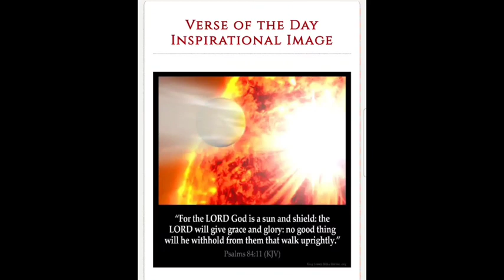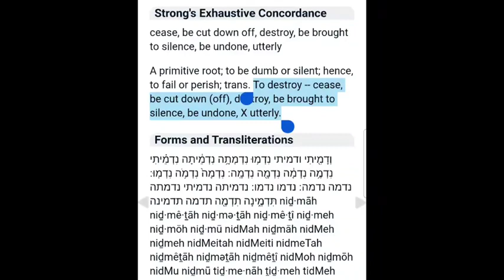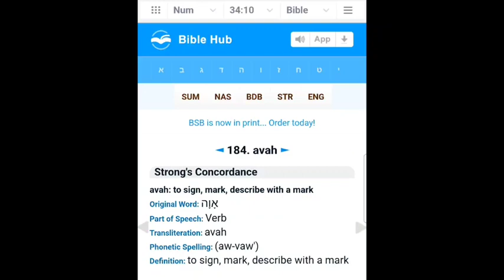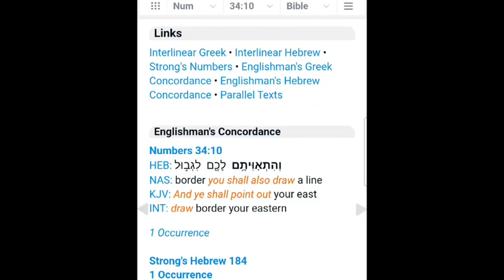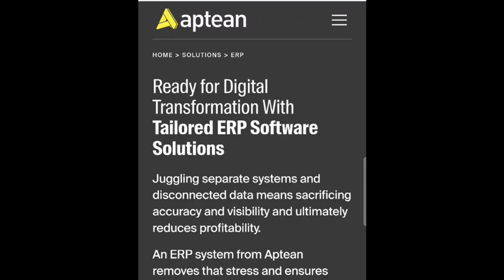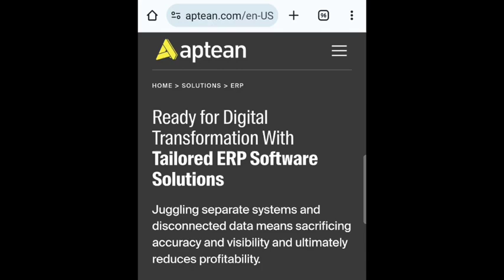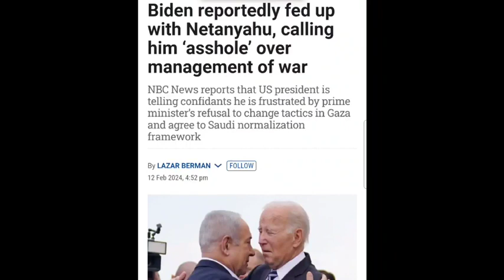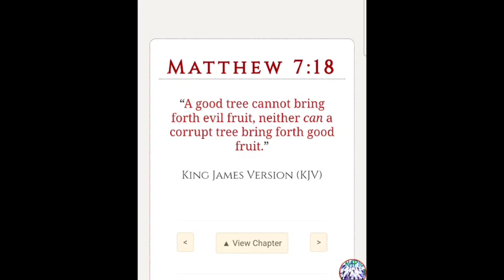OSAS COM DIGITAL TRANSFORMATION AND NEW IDENTITY